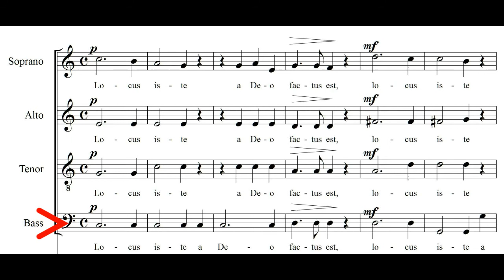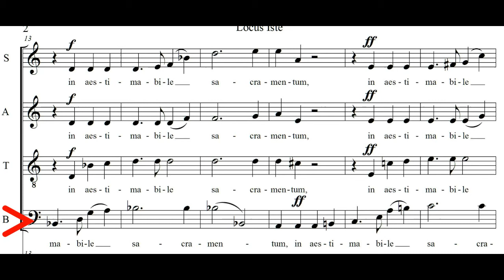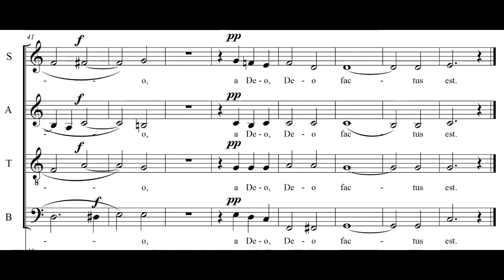Locus Iste Bass Part Rehearsal material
Anton Bruckners Locus Iste
Rehearsal material for Bass voice